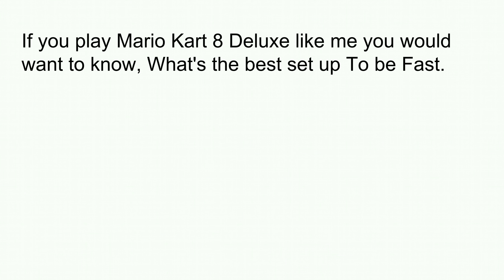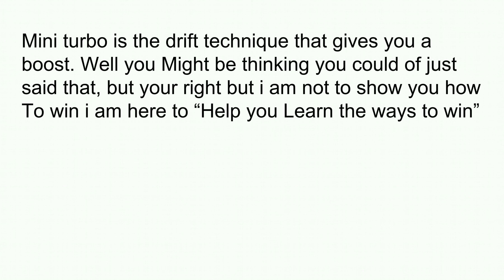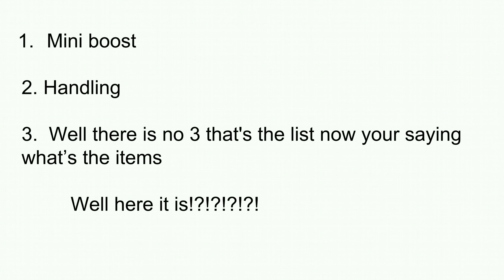Best Setup In Mario Kart 8 Deluxe (BEST COMBO)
Like for more videos like this one and sub to make my day